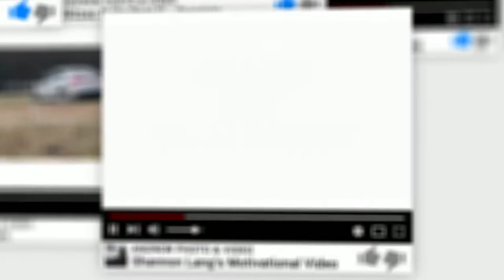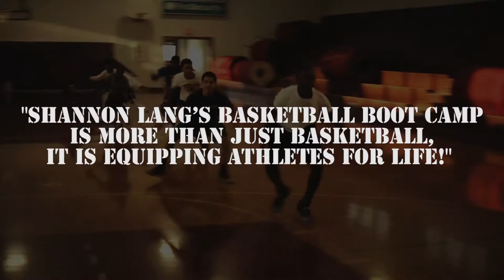Shannon Lang's Motivational Basketball Bootcamp | Canon 5D Mark III | Sony A7S | Sony A7R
A Basketball Bootcamp Program ran by Coach Shannon Lang in Springdale, AR